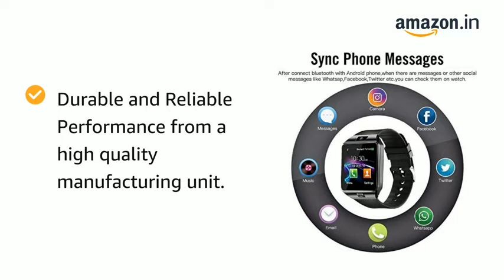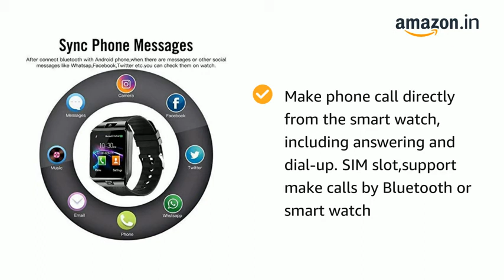Smart watch Bluetooth with camera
Durable and Reliable performance form a high quality manufacturing unit..
Best in segment Display Touch chipset and working Memory
Make phone calls drectly from the smart watch...
Genuine work form home
Best work from home
Excellent income
Real part time job jobs in India
Jobs in bihar zarkhand
Jobs in uttar Pradesh
Jobs in Maharasta
Jobs in Gujrat
Jobs in madhy Pradesh
Jobs in chhattisghad
Jobs in Tamil nadu
Jobs in rajsthan
Jobs in Punjab
Jobs in keral
Jobs in udisa
Jobs in krnatka
Jobs in jammu Kashmir
Best jobs in frelenssur
Amazon jobs in India
Best amazon online shopping
Amazon prine videos